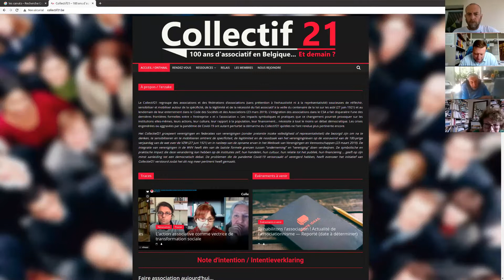L'origine de la loi 1901 / Un pas de côté depuis la Belgique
Débat animépar Jean-Baptiste Jobart, Pierre Smet, du collectif21 présente son action en Belgique et réagit aux propos de Michelle Riot-Sarcey sur l'origine de la loi 1901